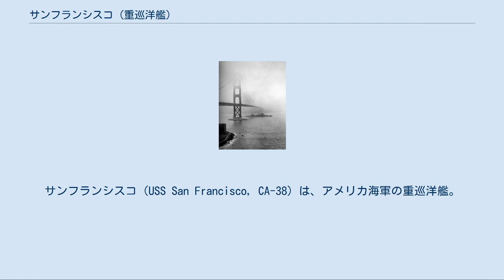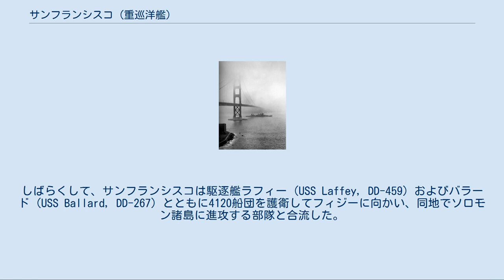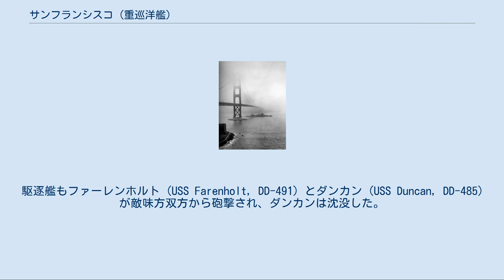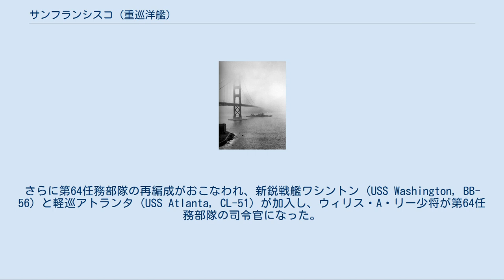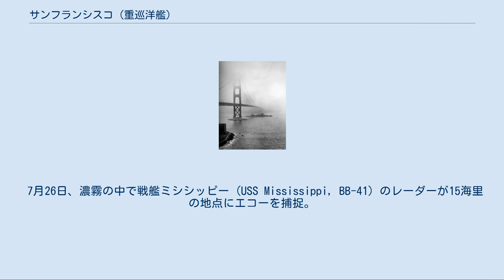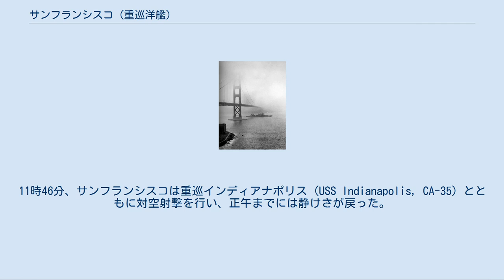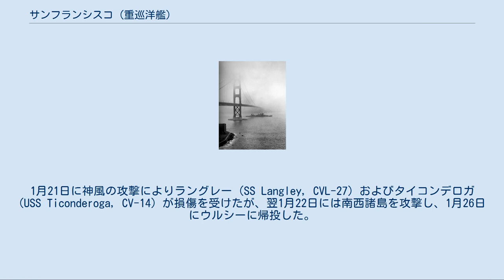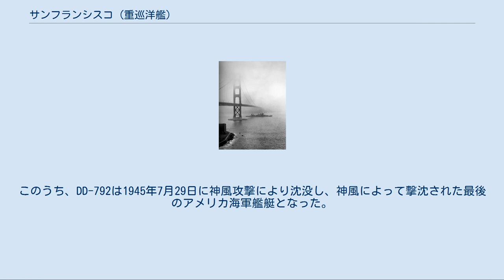サンフランシスコ (重巡洋艦)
サンフランシスコ（USS San Francisco, CA-38）は、アメリカ海軍の重巡洋艦。
ニューオーリンズ級重巡洋艦の5番艦。
艦名はカリフォルニア州サンフランシスコにちなむ。
 サンフランシスコは1931年9月9日にカリフォルニア州ヴァレーホのメア・アイランド海軍造船所で起工する。
1933年3月9日にバーバラ・M・バイリーによって命名、進水し、1934年2月10日に艦長ロイヤル・E・インガソル大佐（後のアメリカ大西洋艦隊司令長官）の指揮下就役した。
 サンフランシスコは、ブリティッシュコロンビア州、ワシントン州、ハワイ及びメキシコを巡る大掛かりな慣熟航海を行った後、メア・アイランド海軍造船所に戻った。
砲身を交換した後、1935年2月に第6巡洋戦隊に加わり、5月にハワイ水域とアラスカ近海で行われた演習第16次フリート・プロブレムに参加し、演習終了後はカリフォルニア南部に戻った。
数週間後、サンフランシスコは北西海域への艦隊訓練に参加し、7月にはアラスカに向かった。
8月にカリフォルニアに戻った後、サンフランシスコはワシントン州からペルー沿岸にいたる太平洋東部を行動した。
 1939年1月、サンフランシスコは小アンティル諸島近海で行われた第20次フリート・プロブレムに参加するため西海岸を去った。
3月に入り、サンフランシスコは第7巡洋戦隊（ハズバンド・キンメル少将）の旗艦となり、グアンタナモ湾を振り出しに南アメリカ諸港を訪問する航海を行った。
前半は東海岸側の港を訪問し、マゼラン海峡を通過後は西海岸側の港を訪問。
6月にパナマ運河を通過して航海は終わった。
 9月1日に第二次世界大戦が勃発すると、サンフランシスコはノーフォークを拠点として中立パトロールを行った。
サンフランシスコは、サンフアンやプエルトリコ、トリニダード島など西インド諸島を航行する客船や貨物船の護衛を10月14日まで行った。
ノーフォークに帰投した後、サンフランシスコは1940年1月まで同地に滞在し、1月11日にグアンタナモ湾に向かった。
ここで戦隊旗艦の任をウィチタ（USS Wichita, CA-45) に譲り、サンフランシスコは太平洋に戻った。 2月にパナマ運河を通過した後、サンペドロを経て3月に新しい母港である真珠湾に到着し第6巡洋戦隊に加わった。5月、サンフランシスコはオーバーホールのためピュージェット・サウンド海軍造船所に向かい、3インチ砲4基を装備した。9月29日に真珠湾に戻った後、1941年5月にサンフランシスコは第6巡洋戦隊の旗艦になった。7月にロングビーチに向けて一航海行い、8月27日に真珠湾に戻った。その後、9月に旗艦の任から外れたサンフランシスコは、10月11日から真珠湾の海軍工廠でオーバーホールに入った。工事の完成期日は12月25日に予定されていた。 真珠湾攻撃[編集] 1941年12月7日、サンフランシスコは真珠湾のドック内にいた。オーバーホールと清掃のため、この時点でのサンフランシスコの動力部分は分解されており、また5インチ砲弾と8インチ砲弾は陸上の弾薬庫に納められていた。3インチ砲は撤去中であり、28ミリ機銃は機銃架だけがあって機銃そのものは外されていた。50口径12.7ミリ機銃も点検中で、この時点で即座に使える兵器といえば、たった2基の30口径7.6ミリ機銃だけであり、さらにサンフランシスコの乗組員自体も揃っていなかった。 7時55分、日本機がフォード島を爆撃したのを手始めに、真珠湾攻撃が始まった。サンフランシスコの乗組員は、自艦が動けないので他所で反撃する機会を求め、ある者は僚艦ニューオーリンズ (USS New Orleans, CA-32) に行って対空砲火を撃ち上げる手助けをし、またある者は駆逐艦トレーシー (USS Tracy, DD-214) に12.7ミリ機銃と弾薬を持ち込んで射撃した。サンフランシスコは真珠湾攻撃による被害もなく、直ちに実戦に戻れるよう作業が行われた。 12月14日、サンフランシスコは竜骨の整備を他艦の修理を優先するために延期して出渠し、2日後の12月16日に空母サラトガ (USS Saratoga, CV-3) を基幹とする第14任務部隊（フランク・J・フレッチャー少将）に加わって、ウェーク島の戦いを助けるためサラトガに海兵隊の戦闘機と要員を乗せて出撃した。
しかし...